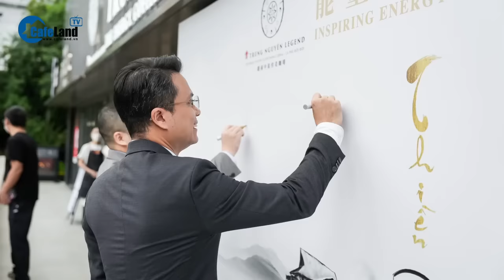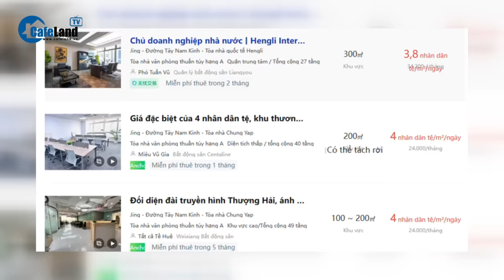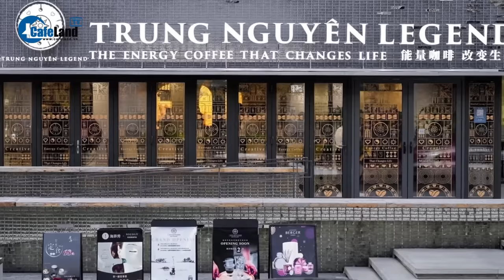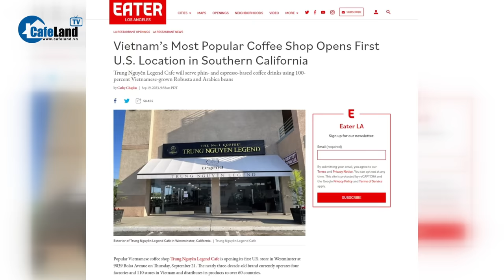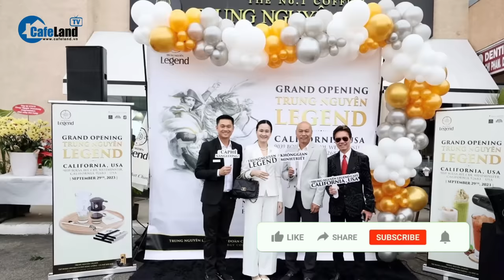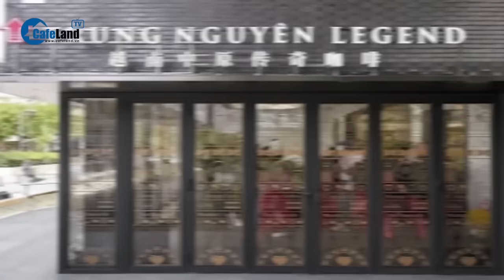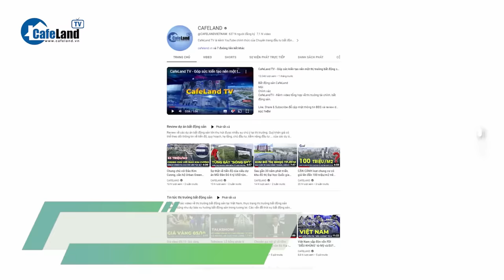Ông Đặng Lê Nguyên Vũ chi BAO NHIÊU TIỀN để đặt Trung Nguyên tại VỊ TRÍ VÀNG ở Mỹ, Trung? | CafeLand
Ông Đặng Lê Nguyên Vũ chi BAO NHIÊU TIỀN để đặt Trung Nguyên tại VỊ TRÍ VÀNG ở Mỹ, Trung?

Những năm trở lại đây, Trung Nguyên Legend mở rộng cuộc "chinh phạt" ra thị trường ngoại bằng những quán cà phê tại con phố đắt đỏ ở Trung Quốc và Mỹ.